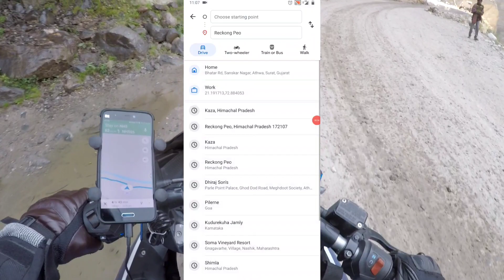RECKONG PEO TO KAZA || SOLO HIMACHAL ROADTRIP || PART 3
Watch how I traveled on world's most treacherous roads in the third part of Spiti Roadtrip. Made new friends on the go and continued my journey with them till Manali. Also let me know what changes you feel i should make by commenting down below.

Thank you so much for your support till now.

Connect for more pictures & short videos on

Riding Jacket :
XDI X1 Hydra Seal Riding Jacket with Thermal & Rain Liner

Gloves:
XDI

Knee Guards:
Mototech Company

Above Purchased from
GEAR UP STORE
Surat
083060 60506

Helmet :
LS2 Helmet FF302

Tank Bag :
Dirtsack Magnetic Forester Tank Bag with Rain Cover

Saddle Bag :
Dirtsack Longranger Saddle Bag with Rain Cover

Vlogging mic:
GoPro External Mic Adapter

Drone used :
DJI Spark

Carton - Why We Lose (feat. Coleman Trapp)